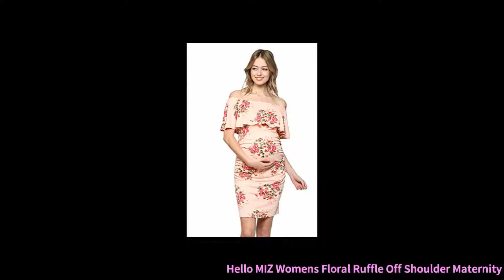Hello MIZ Womens Floral Ruffle Off Shoulder Maternity Dress - Made in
Hello MIZ Womens Floral Ruffle Off Shoulder Maternity Dress - Made in USA
DESIGN FEATURE: Stylish double layered ruffle off shoulder pregnancy midi dress with stretchable material designed to be simple, but yet comfortable and complementing through all stages of pregnancy, Simply go for casual and formal party, dressed it up with heals or dressed down as daily clothes with sandals.
HAPPY MOM MAKES HAPPY BABY: cold shoulder for pregnant women, Perfect for party, baby shower, wedding and even for all special occasions. Elegant and stunning, it make you look great and feel cute and comfortable during your pregnancy. You will receive tons of compliments on this dress!
FABRIC: This simple dress features a special superbly soft and stretchy lightweighted material which makes fit tight to the body in comfort.
SIZE MEASUREMENT: Bust [Small]34-36 inches [Medium]36-38 inches [Large]38-40 inches [X-Large]40-42 inches , FOR A MORE RELAXED FIT PLEASE ORDER ONE SIZE LARGER.
GARMENT CARE: Wash gentle cycle cold with like colors/do not bleach and dry low/iron low when neededÂ [95%Polyester 5%Spandex]

Related Product :
My Bump Off Shoulder Maternity Sharing
LaClef Womens Ruffled Shoulder Maternity
My Bump Maternity Bodycon Causual
Jezero Shoulder Sleeveless Sleeeve Maternity
Coolmee Womens Maternity Shoulder Casual
My Bump Maternity Dress Fitted Off Shoulder